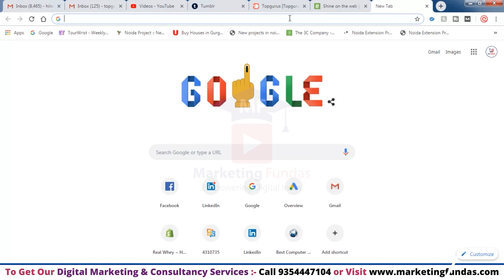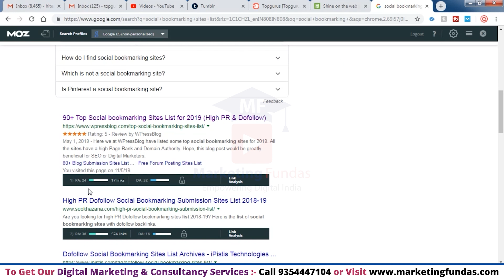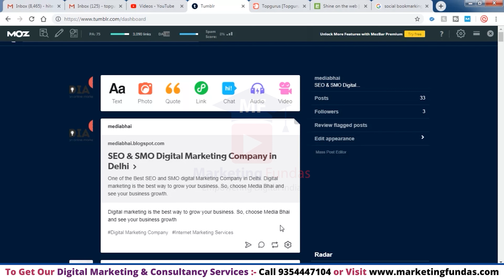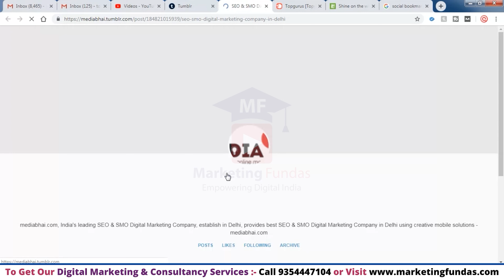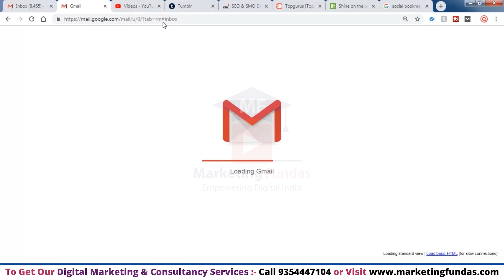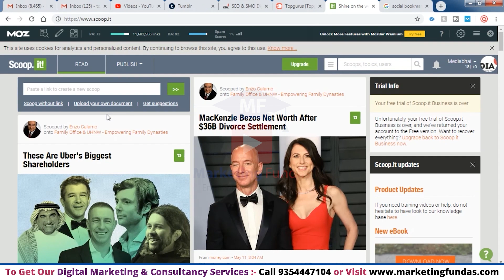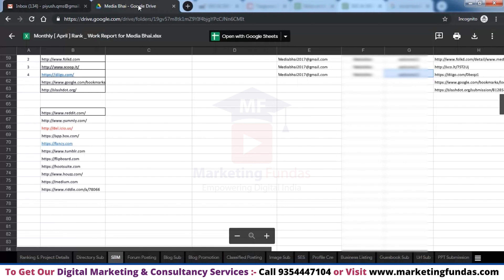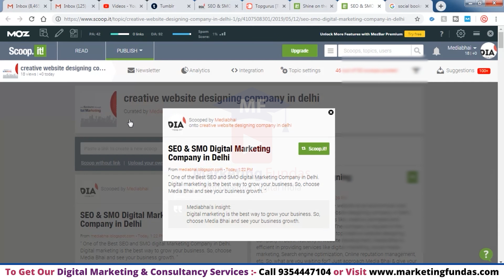What is Social Bookmarking and How to do SBM | Social Bookmarking Sites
In this video you will know complete knowledge of Social Bookmarking and practical guide to do Social Bookmarking.